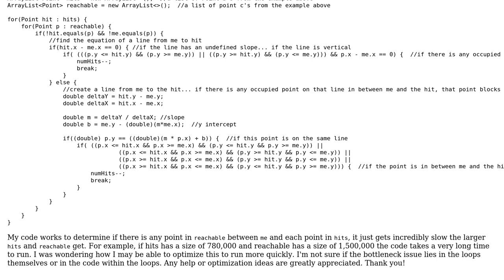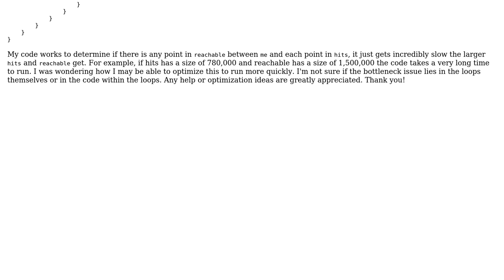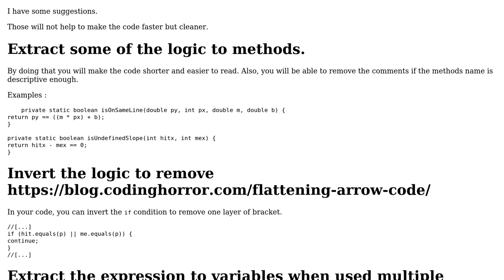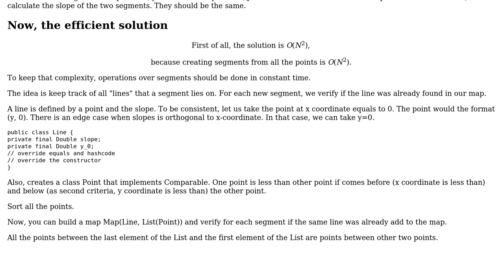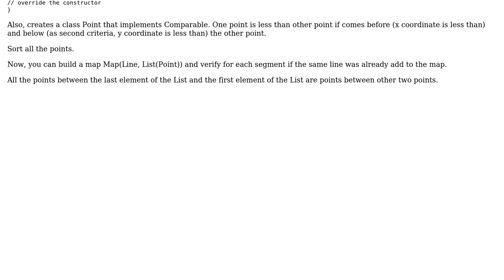How can I optimize my code that uses nested for loops? (3 Solutions!!)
How can I optimize my code that uses nested for loops?

With thanks & praise to God, and with thanks to the many people who have made this project possible! | Content (except music & images) licensed under CC BY-SA | Music | Images & others | With thanks to user rdllopes user mlb user Martin Vatshelle user Doi9t and the Stack Exchange Network Trademarks are property of their respective owners. You are responsible for your own actions.